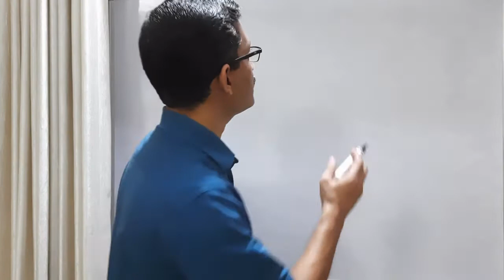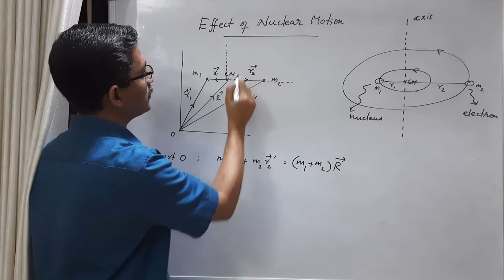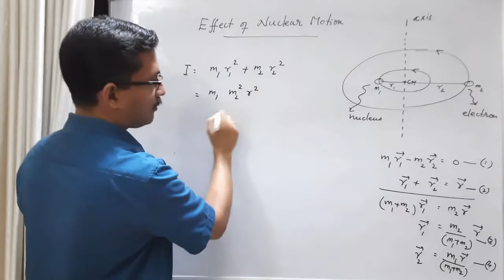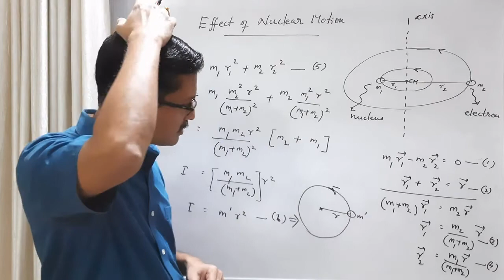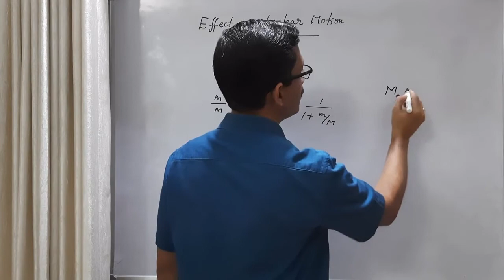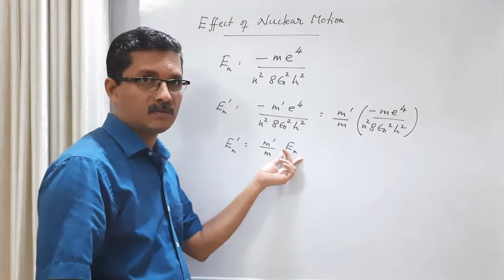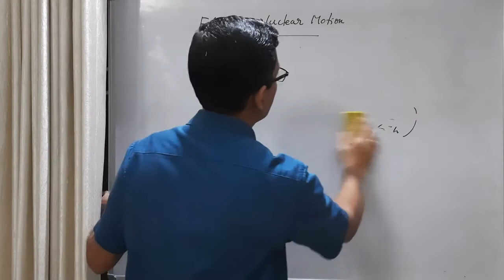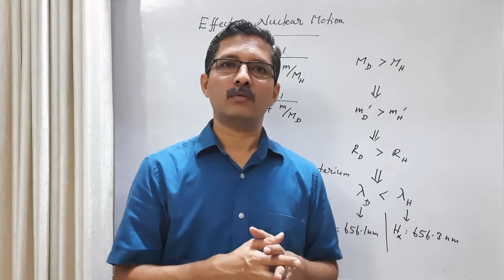Bohr Atom Model : Part 5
Course : Quantum Mechanics
BSc Physics
Unit : Rutherford-Bohr Atom Model | Lecture 8